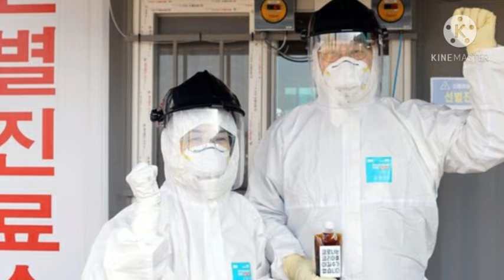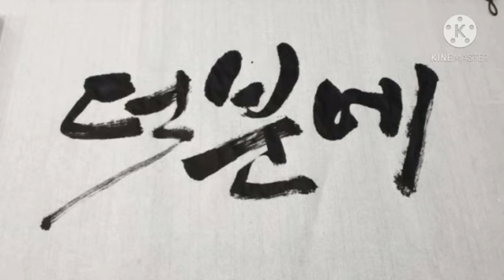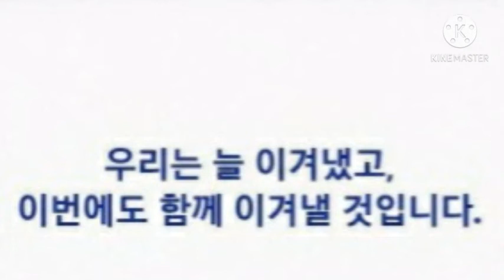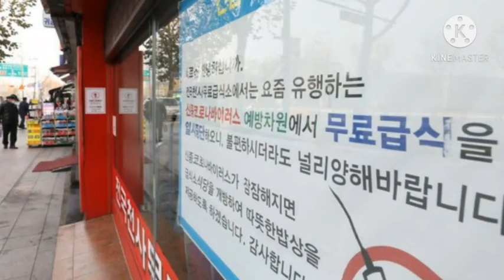이웃을사랑하도록/주용하 코로나와싸우고있는모든분들에게평안을기원합니다.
ccm . Gospel
성희진曲
장경필:편곡

대답하여 이르되 네 마음을 다하며 목숨을 다하며 힘을 다하며 뜻을 다하며 주 너의 하나님을 사랑하고 또한 네 이웃을 네 자신같이 사랑하라 하였나이다.
(누가복음10:27)